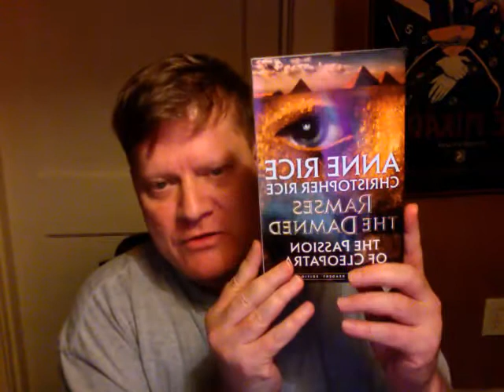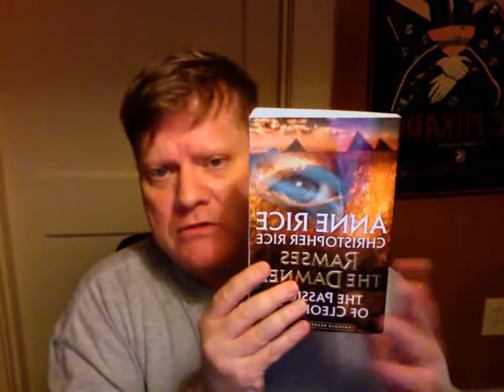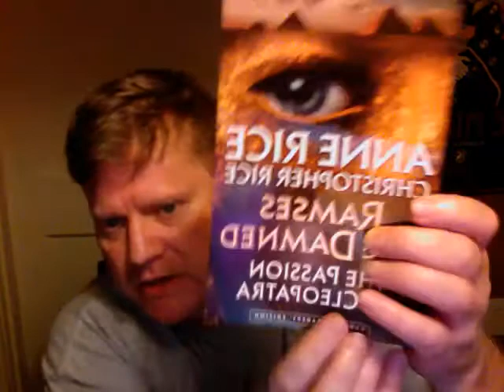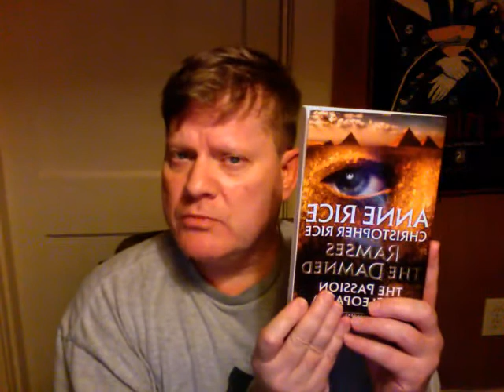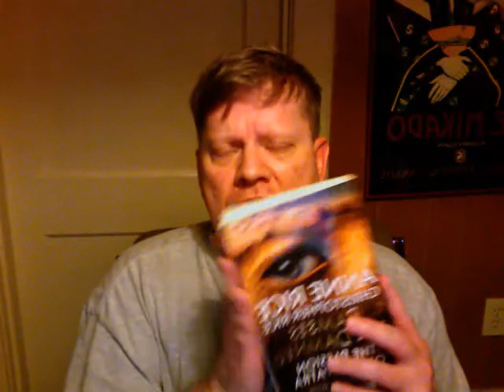Contest on Movie Magic Mesmerize Me for Anne/Christopher Rice book!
Info on entering our Facebook movie page Movie Magic Mesmerize Me fifth anniversary contest to win a free, signed copy of Anne and Christopher Rice's upcoming novel, Ramses the Damned: The Passion of Cleopatra! See the video for details. Thanks, and good luck to all! See you on Movie Magic Mesmerize Me ("M4")